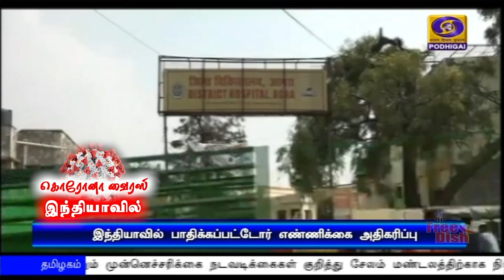உயிரிழப்பு விகிதம் குறைந்து வருகிறதுPodhigaiTamilNews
நாளுக்கு நாள் நாட்டில் குணமடைவோரின் எண்ணிக்கை அதிகரித்து வருகிறது. உயிரிழப்பு விகிதம் குறைந்து வருகிறது.